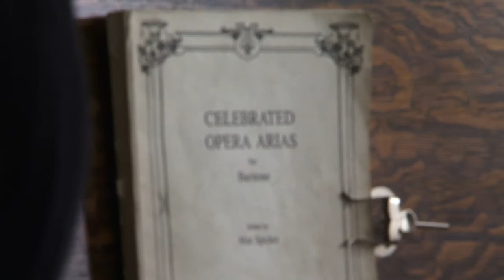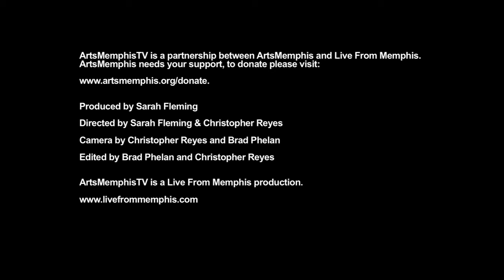Arts Memphis TV presents Stephen Len White, Live From Memphis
Stephen Len White is an opera performer and voice teacher in the Memphis area.  Appearing in his first opera at the early age of 15, Stephen recalls, "It's all I ever really wanted to do."  After that first time he was hooked and soon left Memphis to study in New York.  It was there that he landed multiple touring gigs, including Phantom of the Opera and Lord of the Rings, which took him all over the United States and Europe.

Although he still performs in other parts of the country, including New York, Stephen eventually decided to base himself in his hometown, and he couldn't be happier.  Over the past few years he has worked with various organizations in Memphis including Memphis Vocal Arts Ensemble and Opera Memphis.  Currently he is a soloist at Christ United Methodist Church and has also been known to bring Opera to the people with occasional performances at Macaroni Grill in Cordova.  He teaches vocal lessons at Germantown Baptist and Christ United Methodist.

Credits:
Produced by
Sarah Fleming

Directed by
Christopher Reyes

Camera and Editing by
Christopher Reyes and Brad Phelan